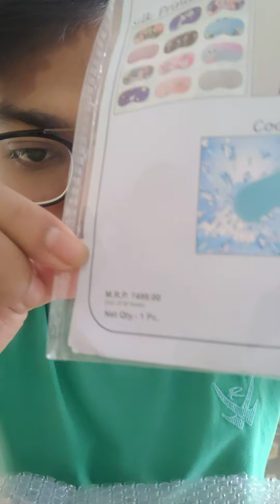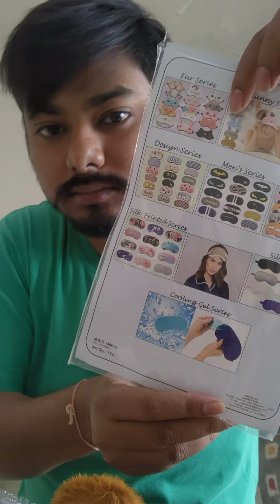BEST EYE MASK FOR RELAX SLEEPING FROM FLIPKART...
link to buy

Jenna Sleeping Mask ..